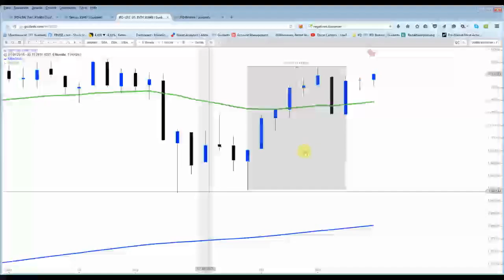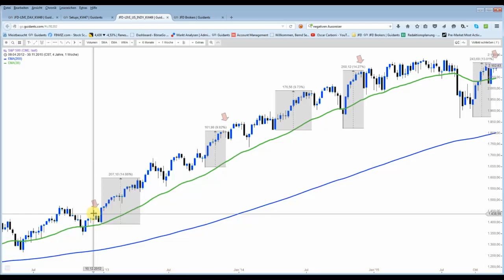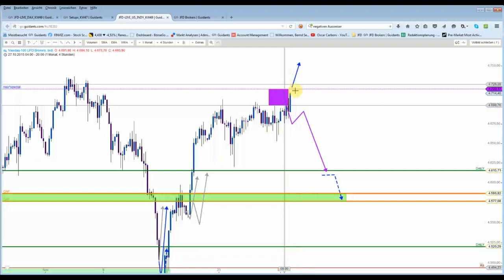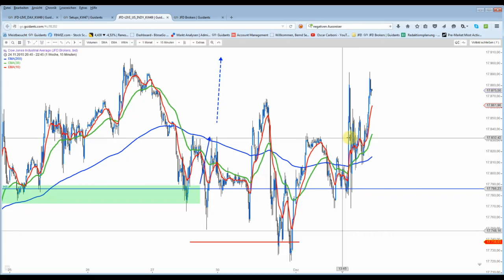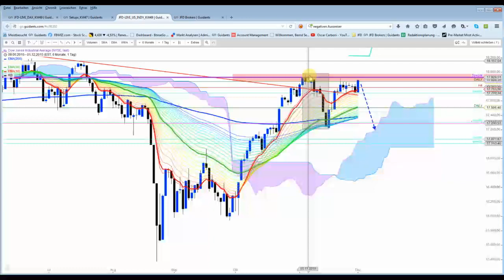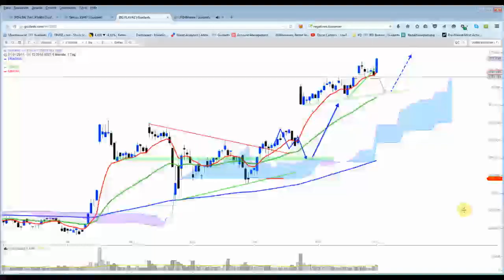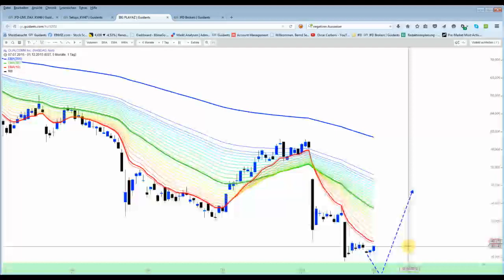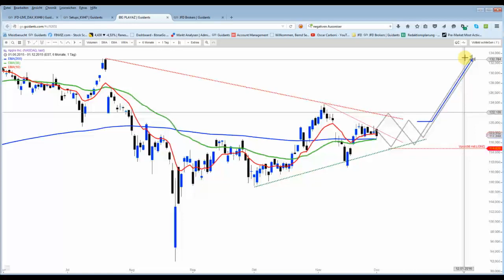US-Indizes - Nach(t)-Beschau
Chartbesprechungen: Nasdaq100. Dow und S&P500 + Amazon.com Alphabet und Netflix.